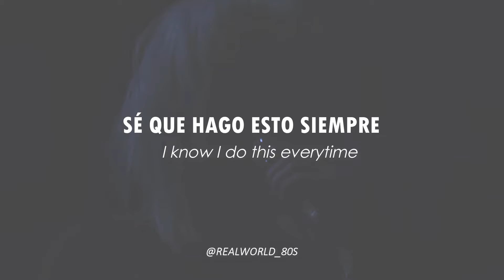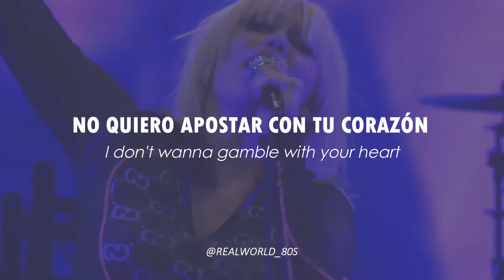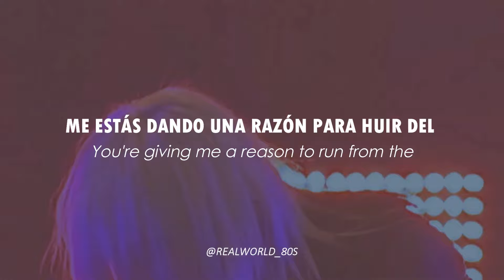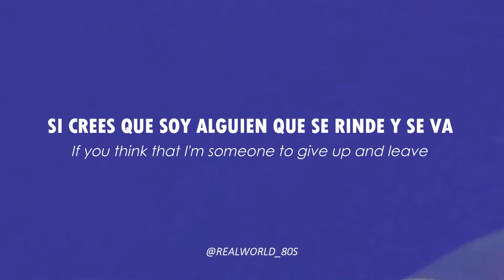Miley Cyrus - Never be me / [lyrics + sub español]